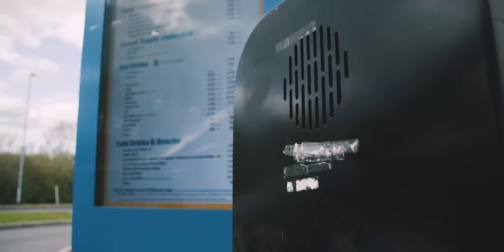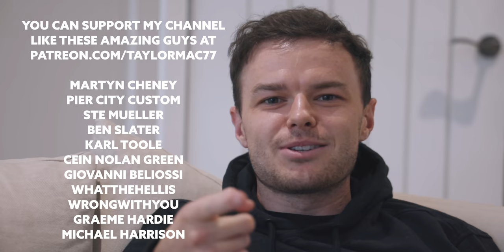The Unexpected Return Of Tarran Mackenzie!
British Superbike Champion Tarran Mackenzie Returns! Donington Park round three of the British Superbike Championship calendar marked the return of the British Superbike champion. Find out how he got on during the race weekend.